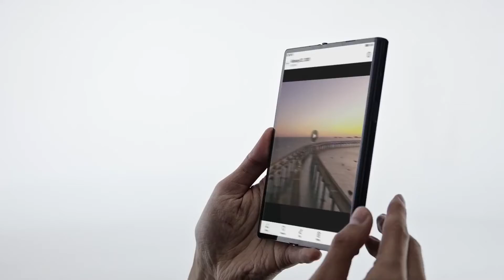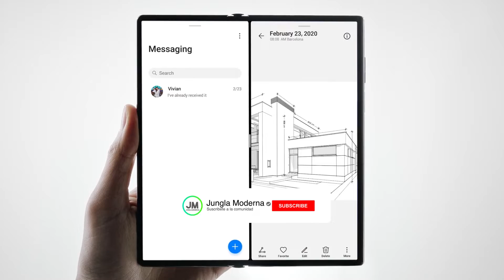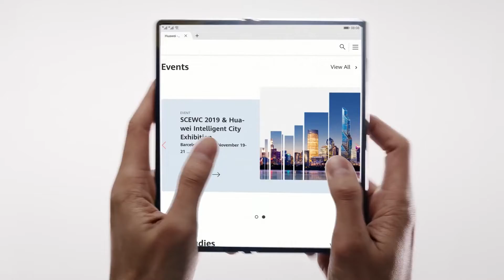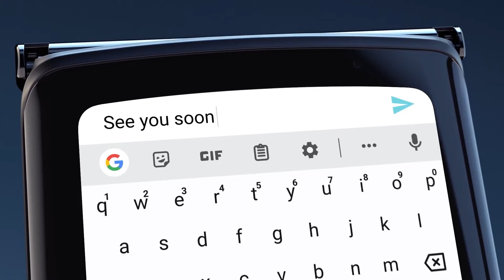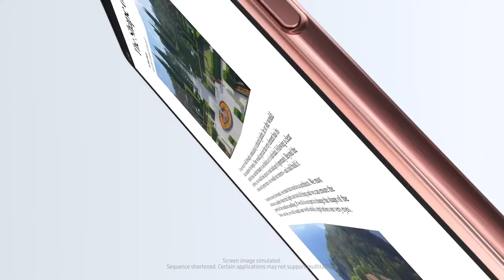NO COMPRES CELULARES Plegables SIN ANTES VER ESTE VIDEO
¿Valen la pena los Celulares Plegables? Pues en este video te contare las ventajas y desventajas de los celulares Plegables en 2021.